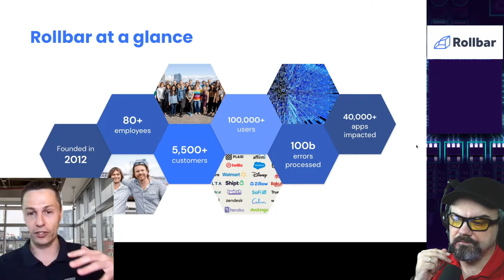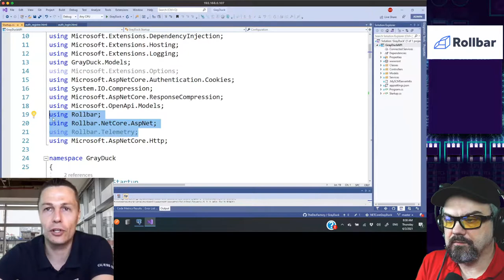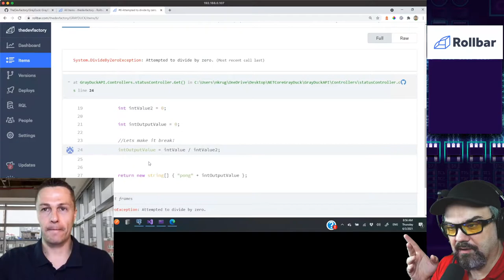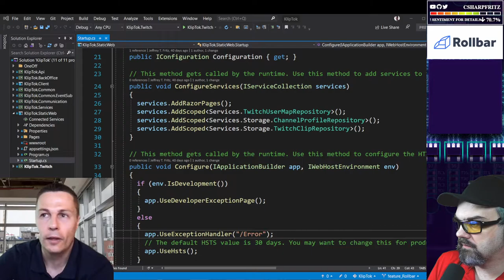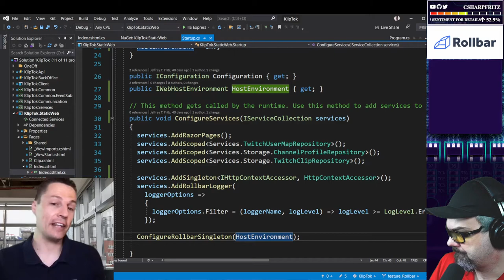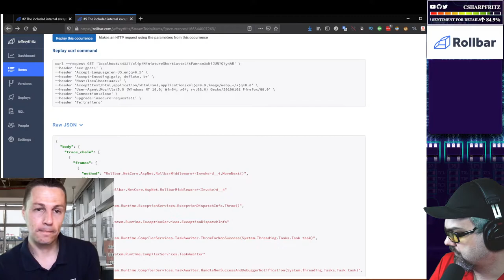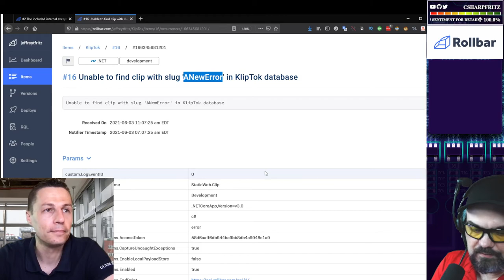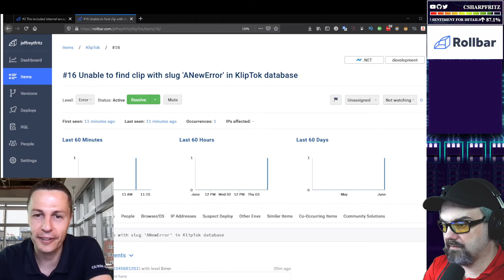Error logging, tracing, and improving developer workflow with Jeffrey T. Fritz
Today Nico joined Jeffrey T. Fritz on the Fritz and Friends live coding stream and we talked about how Rollbar can be added to your applications to provide better logging, error tracking, and reporting. We walked through the story of Rollbar and added the logging solution to the KlipTok service that manages interactions with internet bots for the various social networks and search engines.

The Rollbar .NET SDK can be integrated into your codebase either as code, for example, as a git submodule referencing documentation

See why 100,000+ developers trust Rollbar to analyze, diagnose & fix errors in record time. Signup for free and get started in 5 mins